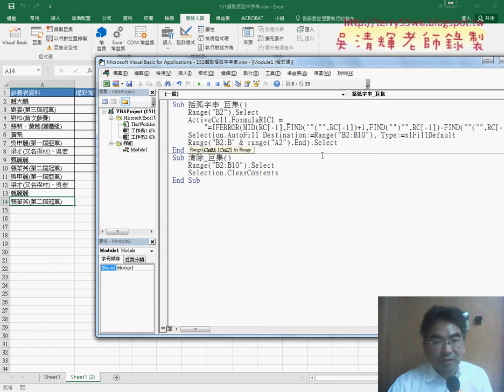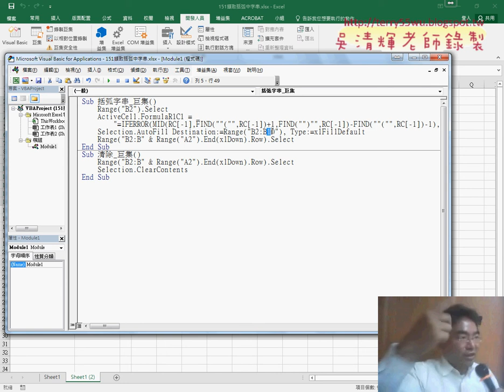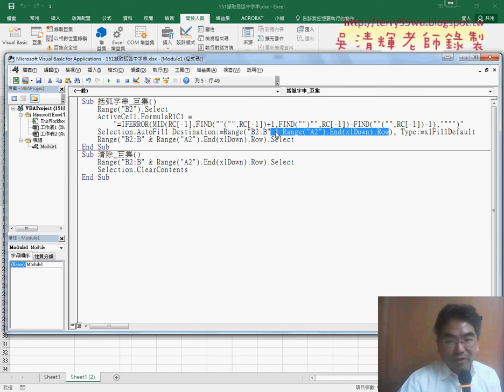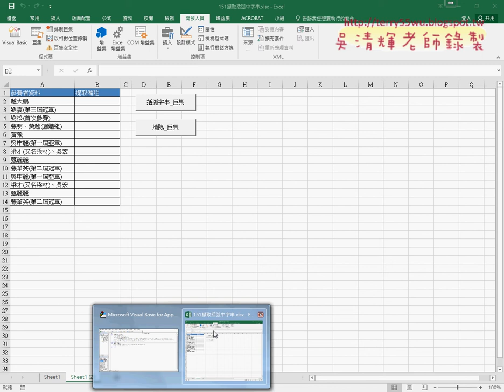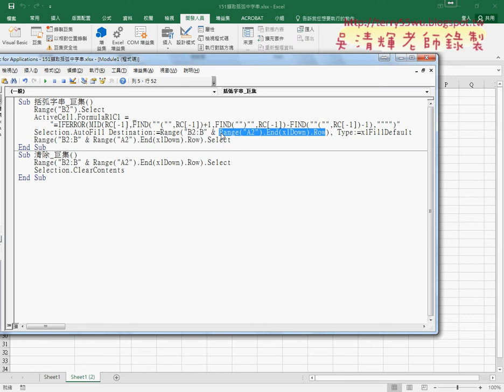08 修改巨集動態追蹤最後一列位置